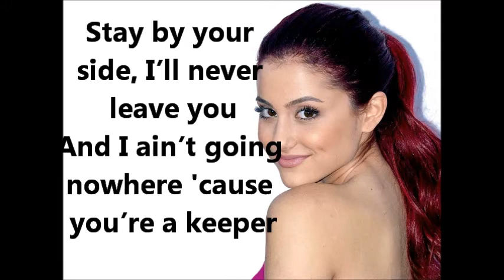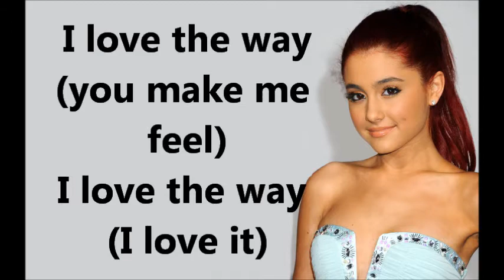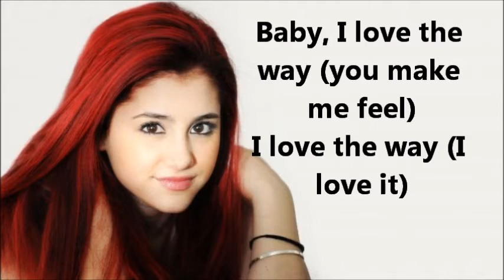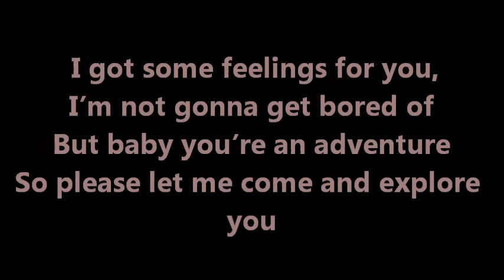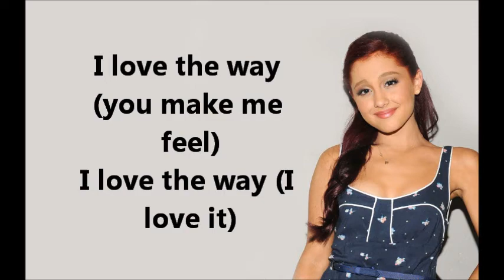Ariana Grande ft Mac Miller - The Way ( LYRICS + PICS!)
i made this becuz i love ariana grande